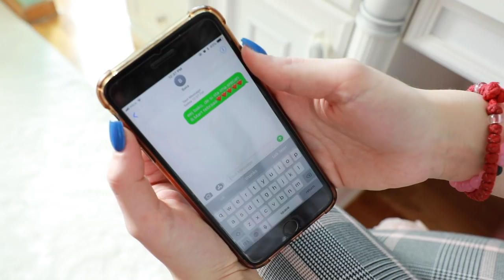PRIPREME ZA 8 MART | CHILD VS TEEN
INFO:
16 years old